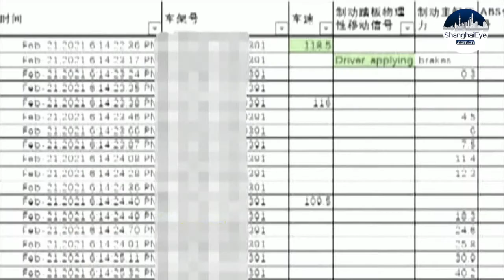Tesla releases crash data after customers protested against alleged brake failure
US electric vehicle maker Tesla provided driving data of an accident involving a woman who created a social media stir and caught authorities' attention in China, the company said in a Weibo post at midnight Wednesday, adding it will fully cooperate and bear all costs of an inspection.

On Tuesday, Tesla apologized for not addressing the customer's complaint in a timely manner and said it would conduct a self-inspection of its service and operations in China – a U-turn from its tough stance at the outset claiming they would not "compromise on unreasonable demands" late Monday.

Before Tesla's apology, the Central Political and Legal Affairs Commission, a high-level watchdog overseeing China's legal apparatus, posted a commentary on its official WeChat account, saying that Tesla China was ignoring rising concerns by consumers about Tesla car accidents, which raised questions about the company's responsibilities to customers.